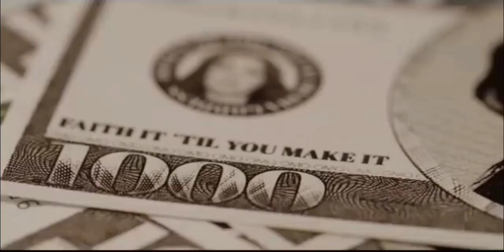Donnalyn Bartolome New Rap Song